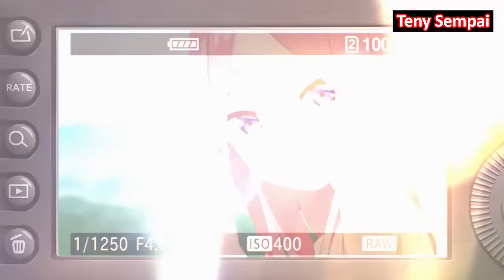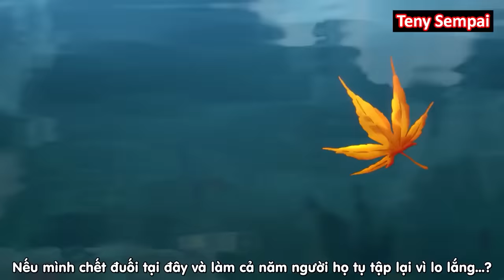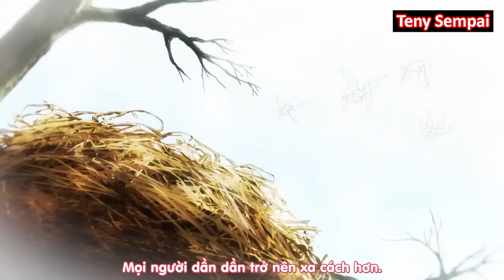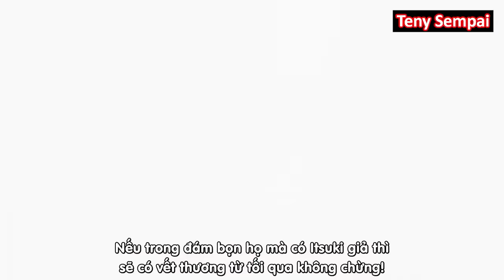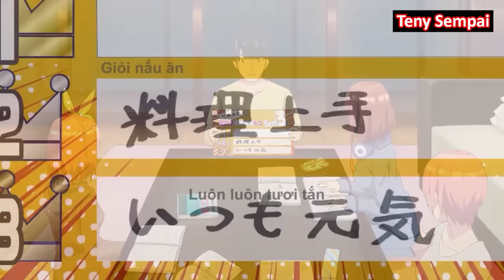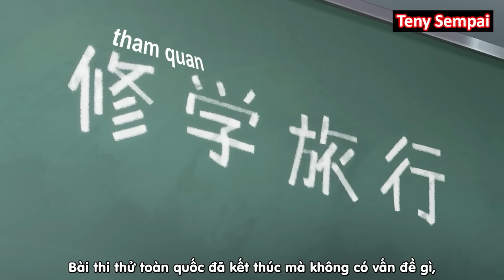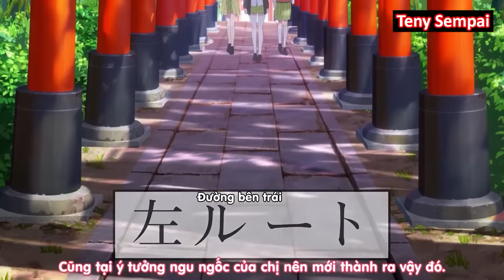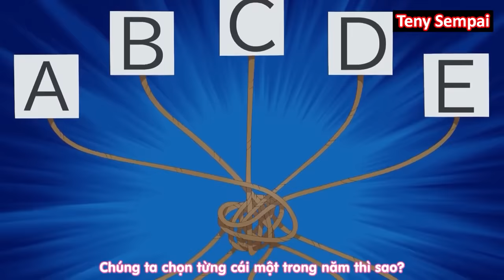ALL IN ONE " Anh Gia Sư May Mắn Và 5 Tô Bún " SS2 | Teny Sempai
● Tóm Tắt Anime :  Nhà Có 5 Nàng Dâu ss2

➤ Bản Quyền Thuộc Về Teny Sempai